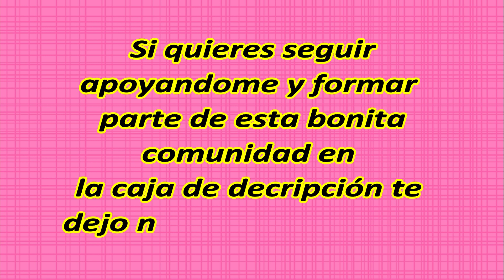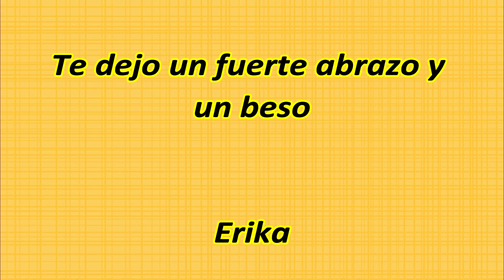SE CIERRA EL CANAL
Poco a poco los videos irán desapareciendo
Este es el link del nuevo canal,sería un honor que me siguieran apoyando en lo que tanto me gusta hacer